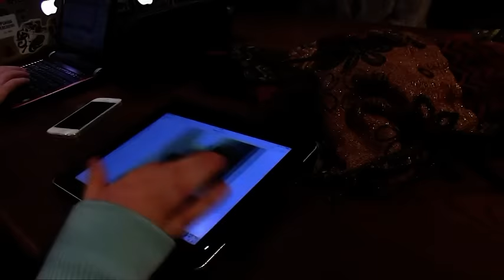TG7 Basilicata. Anteprima Via Crucis di Filiano. Interviste